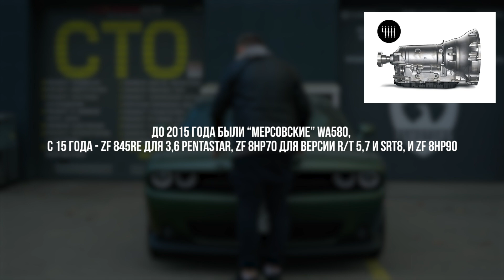Dodge Challenger 3.6 Pentastar V6 - двигатель пентастар, коробка Tremec Tr6060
Всем привет, сегодня у нас продолжение технических обзоров из мира американских мускул каров и сегодня у нас прелюдия -  dodge challenger с мотором 3.6 pentastar V6, почему прелюдия? потому что перед тем как мы коснемся заряженной версии этого монстра, с двигателем 6,4 SRT или Scat Pack, не знаю что нам еще дадут, есть оба этих парня в нашем арсенале, я решил обратить свой взор на более мелкого собрата, небольшой неформат, но в нем не менее интересный двигатель, хоть сложно его отнести к самой концепции канала и его философии и заряженных версиях авто, но... зато в этом ролике я расскажу что бы не есть тайминг в мощной версии SRT, на коробки механические Tremec Tr6060 которые были допустимы в этом авто, так же коснемся его предшественника T56 и модификации дебютировавшей в 09 году T56 magnum, узнаем что они там усовершенствовали и как, додж челенджер очень харизматичный авто, впитавший в себя все линии предшествинника родом из 70х, ну а как они нас удивят, будем рассматривать в этом авто. Так что встречаем челенджер и его пентастар 3.6, надеюсь обзор придется Вам по душе

Тайминг
00:00 - 01:15 - краткий обзор кузова, вступление
01:15 - 02:01 - краштесты
02:01 - 02:57 - аэродинамика
02:57 - 04:57 - двигатель
04:57 - 07:55 - система смазки, маслянный насос, цепи, теплообменник
07:55 - 14:09 - более глубокий разбор мотора, блок, голова, распредвалы, муфты ввт
14:09 - 14:21 - немного об автоматических кпп
14:21 - 20:02 - механическая кпп доступная на V8 Tremec Tr6060 и Т56/Magnum
20:02 - 20:21 - кратко о подвеске
20:21 - 21:20 - рулевая рейка
21:20 - 24:18 - стоит ли такую машину брать для гонок